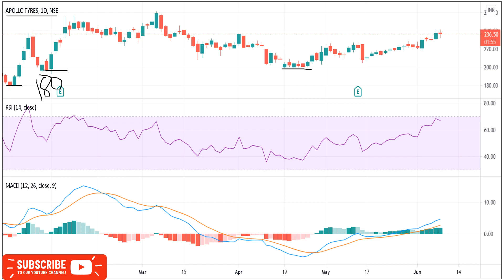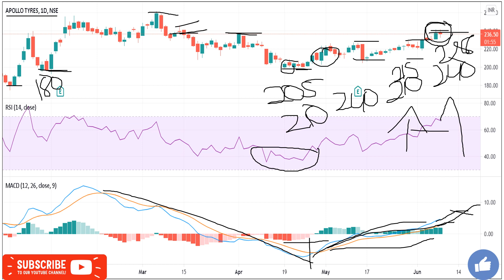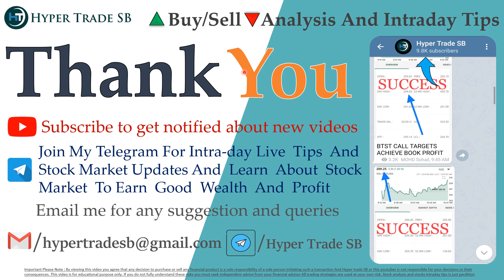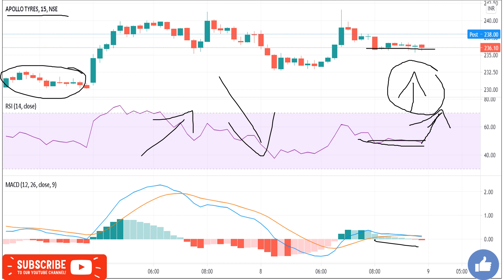Apollo Tyers 09 June /Apollo Tyers Intraday Tips/Apollo Tyers Intraday Targets/Apollo Tyers News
INDIA🇮🇳
✳️Hello everyone  🙏

Apollo Tyres news
Apollo Tyres share news
Apollo Tyres ltd share price
Apollo Tyres share forecast

Apollo Tyres share market
Apollo Tyres share analysis
Apollo Tyres experts view
Apollo Tyres analysis